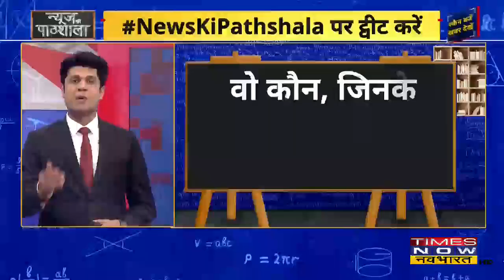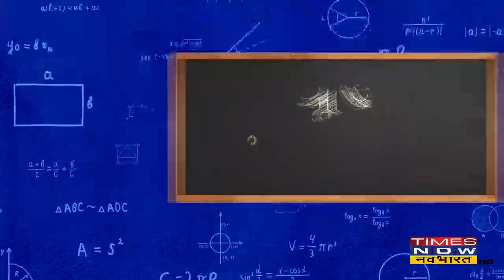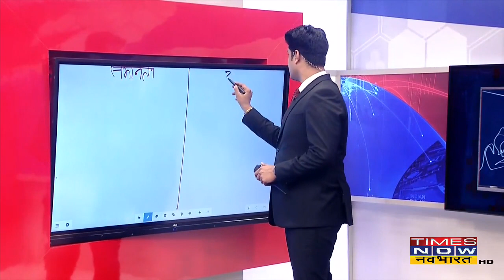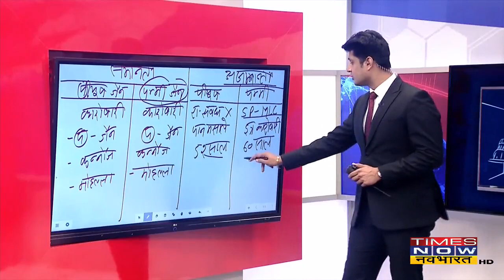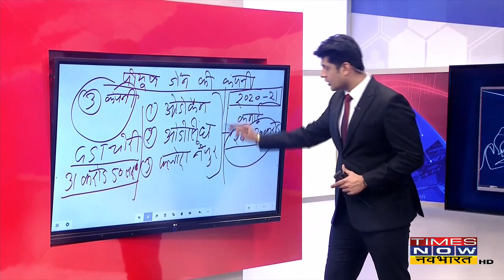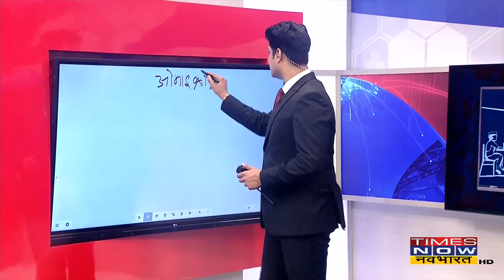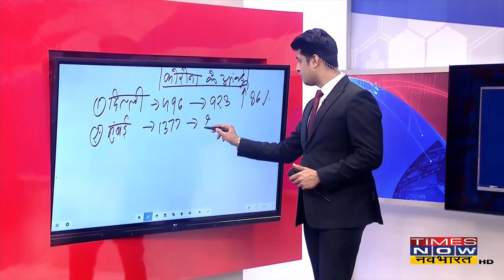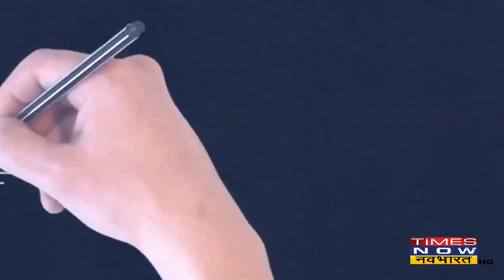News Ki Pathshala: Piyush Jain पर नए खुलासों का Chapter, वो कौन, जिनके नाम पीयूष जैन भूल गया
पीयूष जैन पर नए खुलासों का चैप्टर
वो कौन, जिनके नाम पीयूष जैन भूल गया?
पीयूष या पुष्पराज, आज कंफ्यूजन दूर करेंगे
पीएम की रैली में किसके कहने पर साज़िश?
पीएम की कार से विरोधियों को दिक्कत क्या?
हिस्ट्री की क्लास में अकबर के नवरत्नों का चैप्टर